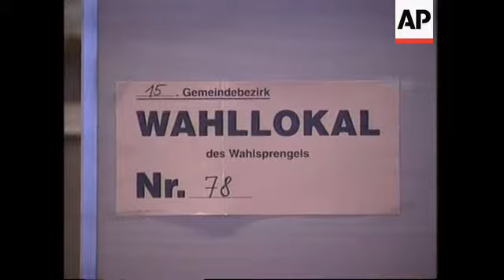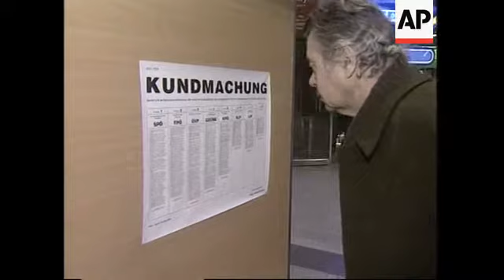Polls open in parliamentary elections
1. People queuing in front of polling station at West Bahnhof in Vienna
2. Various of voters getting registered
3. Various of voters casting ballots
4. SOUNDBITE (German) Vox Pop:
"The election result - I hope not same like it was.  I hope for another government."
5. Cutaway of election poster
6. SOUNDBITE (German) Vox Pop:
"I would say OVP (People's Party) but I am not one who decides."
7. Close up of poster
8. Wide shot of polling station at West Bhnhof

STORYLINE:

Austrians chose from a handful of parties in parliamentary elections on Sunday after a lackluster campaign focused largely on who would pick up the disaffected voters of right-wing populist Joerg Haider, whose popularity has plummeted in recent months.

Polls opened at 7 a.m. (0600 GMT) and are to close 10 hours later, when first unofficial results are expected, with official results likely at 7:30 p.m. (1830 GMT).

The race between the conservative People's Party (OVP) of Chancellor Wolfgang Schuessel and the opposition Social Democrats, led by Alfred Gusenbauer, was too close to call, according to the latest opinion polls.  Each party had about 37 percent, according to an average made of polls released on Friday by four Austrian newspapers.

After months of infighting that left Haider's party without most of its moderates, Haider's party, which took 27 percent of the vote in the 1999 elections, stands to lose heavily, but could still be kingmaker in the next government.  Recent surveys show the party will win around 11 percent to 13 percent of the vote.

The fourth main party, the Greens, was polling at about 12 percent.

With both of the strongest parties bound to fall short of an absolute majority, either the Greens or Haider's party are left in key possible support roles.

The most likely scenarios were a renewed People's Party-Freedom Party coalition, an alliance of the Socialists and the Green Party, or a "Grand Coalition" of the Socialists and the People's Party -  the constellation in power up to late 1999, when the People's Party turned to Haider after its talks with the Socialists collapsed.

But even if Schuessel again joins with the Freedom Party, its influence will be only a shadow of what it was a little more than two years ago - a development that even former supporters and allies blame Haider for.

When Haider's party came to power in 1999, the European Union (EU) imposed seven months of diplomatic sanctions on Austria, alarmed by then-party leader Haider's anti-foreigner stance, veiled slights of Jews and open admiration for some of Adolf Hitler's policies.  Israel recalled its ambassador and hasn't yet returned him.

But EU officials now concede that sanctions were a mistake that only strengthened Haider among those convinced that the rest of the world was against them and that Austria was being punished for making a democratic choice.

The Freedom Party's success turned out to be the harbinger of a trend in Europe that saw right-wingers and anti-immigration mavericks make gains in France, the Netherlands, Denmark and elsewhere.

Some 5.9 (m) million Austrians are eligible to vote in the elections for the 183-seat national parliament.